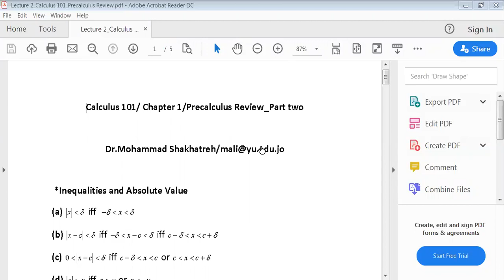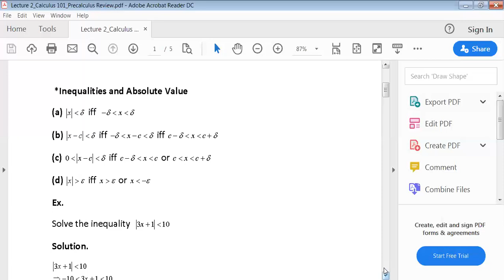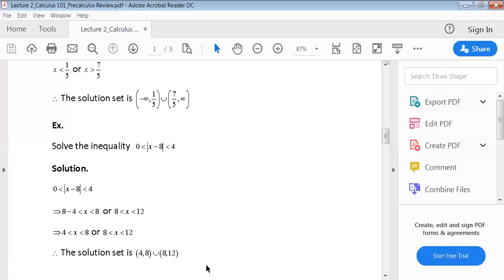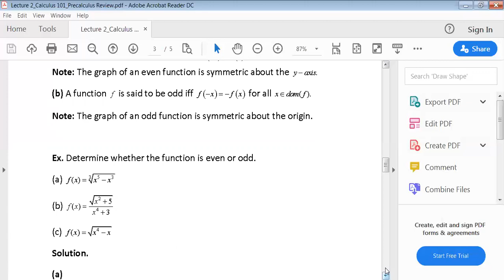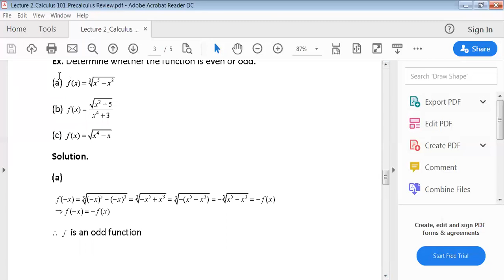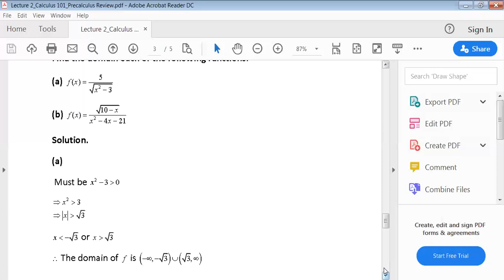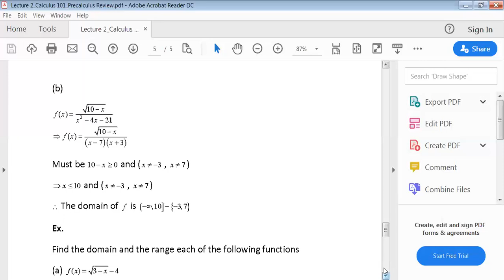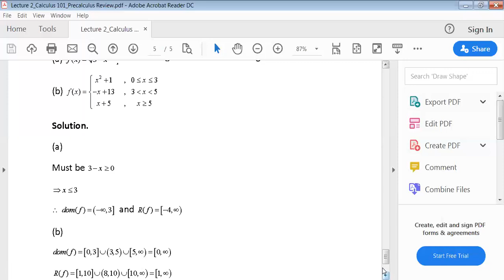Calculus _Lecture 2 _Precalculus